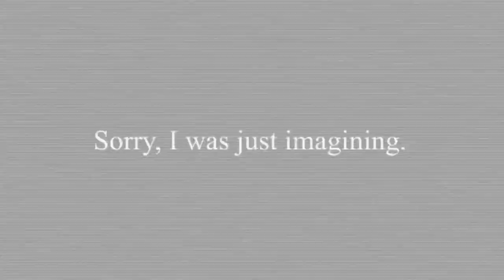BRIAN JONES UNTIL 2030 | REMASTERED VERSION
How would you see Brian Jones still alive make more music, now, and until 2030?